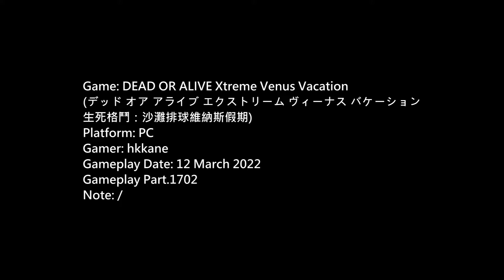DOA Xtreme Venus Vacation PC Gameplay P.1702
生死格鬥：沙灘排球維納斯假期)
Platform: PC
Gamer: hkkane
Gameplay Date: 12 March 2022
Gameplay Part.1702
Note: /